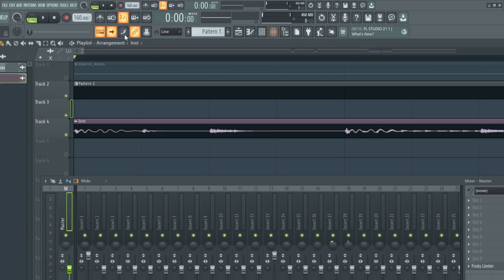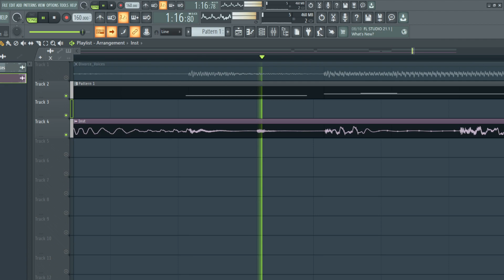[FNF] divorce fnf Accurate FLP Recreation! (PLUS FLP)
CREDIT ME IF YOU USE THIS

dude this took me like six hours lma o

Friday Night Funkin' (stylized as FRIDAY NIGHT FUNKIN' and often abbreviated to FNF) is an open-source[2] donationware rhythm game first released in 2020 for a game jam.[3] The game was developed by a team of four Newgrounds users, Cameron "ninjamuffin99" Taylor, David "PhantomArcade" Brown, Isaac "Kawai Sprite" Garcia, and evilsk8r. The game shares some gameplay features with Dance Dance Revolution and PaRappa the Rapper and borrows aesthetic influences from Flash games.[4] The game has been credited with driving users back to Newgrounds, a site whose popularity peaked in the early 2000s.

The game mainly revolves around the player character, Boyfriend, who must defeat a variety of characters in singing and rapping contests in order to continue dating his love interest, Girlfriend. Gameplay revolves around hitting notes with timed inputs while avoiding running out of health for the duration of the song.[5][6]

The game was initially created for the Ludum Dare 47 game jam in October 2020.[7] A full version backed on Kickstarter titled Friday Night Funkin': The Full Ass Game is under development.[8]

Gameplay
An illustration of a small-looking man with spiky cyan hair, a backward red cap, a white T-shirt with a red prohibition sign, baggy blue pants, and red and white sneakers. He wears a confident-looking expression with a smile and is giving the V-sign with his left hand while holding a microphone in his right hand.
The game's main playable character, Boyfriend
Friday Night Funkin' is a rhythm game in which the player controls a character called Boyfriend, who must defeat a series of opponents in order to continue dating his significant other, Girlfriend. The player must pass multiple levels, referred to as "weeks" in-game, containing three songs each. Each week, the player faces a different opponent, though some deviate in structure from this via the inclusion of multiple opponents. During gameplay, the opponent will sing a pattern of notes (represented as arrows) which the player must then mirror by using the arrow key